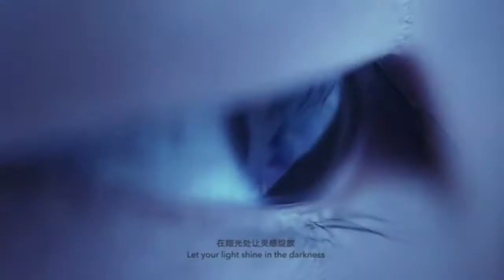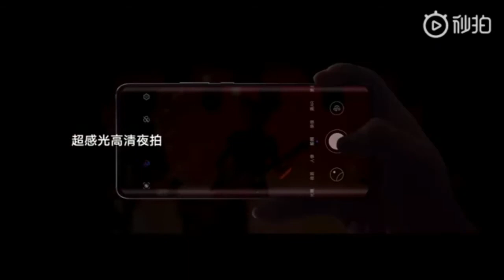Top Iklan Li Xian - #1 Smartphone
#1 Oppo